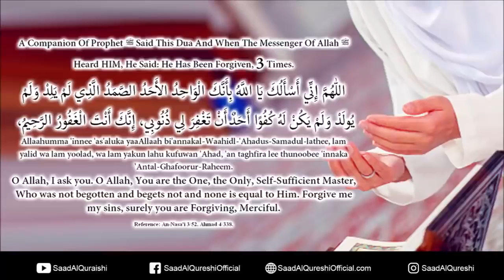LISTEN THIS DUA EVERY NIGHT BEFORE SLEEP! TAKE OUT SINS, DEPRESSION, ANXIETY AND WORRIES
LISTEN THIS EVERY NIGHT BEFORE SLEEP! TAKE OUT SINS, DEPRESSION, ANXIETY AND WORRIES Recited by Saad al qureshi

اللّٰهُمَّ إِنِّي أَسْأَلُكَ يَا اللَّهُ بِأَنَّكَ الْوَاحِدُ الأَحَدُ الصَّمَدُ الَّذِي لَمْ يَلِدْ وَلَمْ يُولَدْ وَلَمْ يَكُنْ لَهُ كُفُوًا أَحَدٌ أَنْ تَغْفِرَ لِي ذُنُوبِي، إِنَّكَ أَنْتَ الْغَفُورُ الرَّحِيمُ،

Allaahumma 'innee 'as'aluka yaaAllaah bi'annakal-Waahidl-'Ahadus-Samadul-lathee, lam yalid wa lam yoolad, wa lam yakun lahu kufuwan 'Ahad, 'an taghfira lee thunoobee 'innaka 'Antal-Ghafoorur-Raheem.

O Allah, I ask you. O Allah, You are the One, the Only, Self-Sufficient Master, Who was not begotten and begets not and none is equal to Him. Forgive me my sins, surely you are Forgiving, Merciful.

Reference: An-Nasa'i 3/52, Ahmad 4/338.